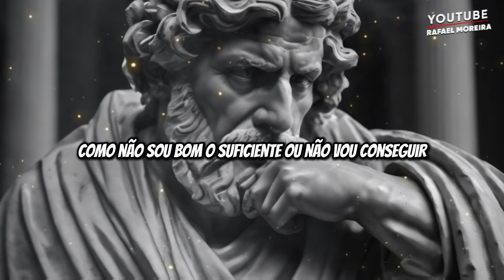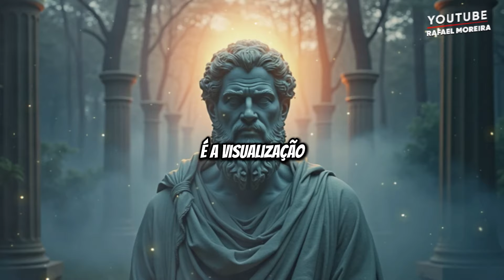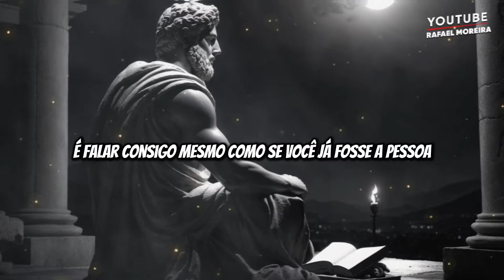FALE CONSIGO MESMO DESSA MANEIRA E ATRAIA O QUE VOCÊ DESEJA - ESTOICISMO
Avance 5 anos em 30 dias, clica abaixo 👇🏼

🎬 Assista Também:
💡 Voz e Créditos do Vídeo:

Edição de Vídeos com Júnior Félix.